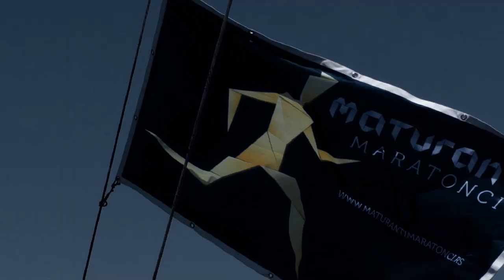Maturanti maratonci - Motivation video